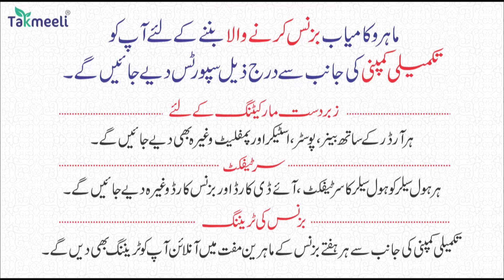Prime News | Modi Ke Ghatiya Bhashan Ki inquiry Shuru | Bebak Report Mufti Haroon Nadvi